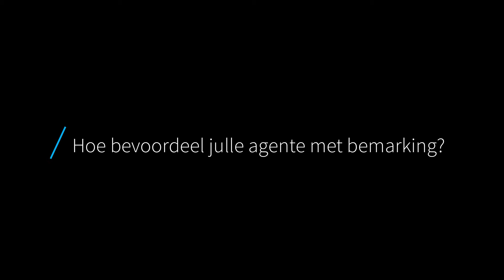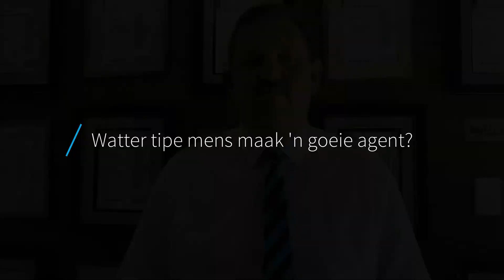Considering joining our team?